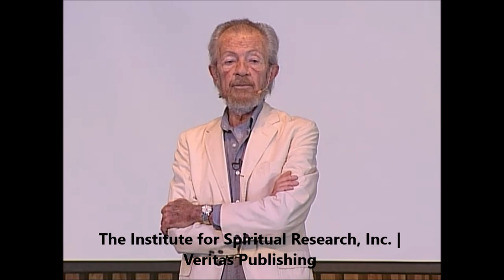You Become That Which You Have Chosen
If you want an explanation of what Karma is, this clip will help with your
understanding.  From the August 2006 lecture: Reason vs. Truth.

All lectures by Dr. Hawkins now available through our streaming video service

or you can rent this lecture through Vimeo.com